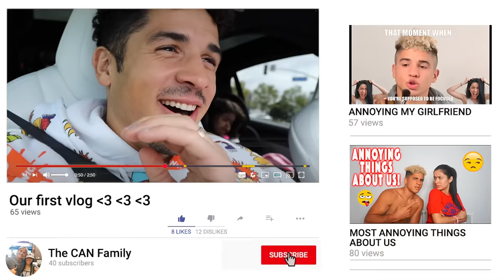WHO DOES OUR BABY LOVE MORE?!?! **YOU WOULD NEVER GUESS**